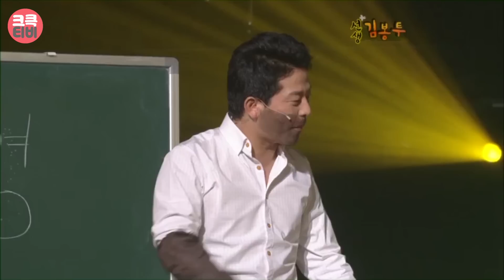크큭티비 : 101107 566회 개그콘서트 선생 김봉투 김준호, 홍인규, 양상국, 박지선, 김선웅, 허민